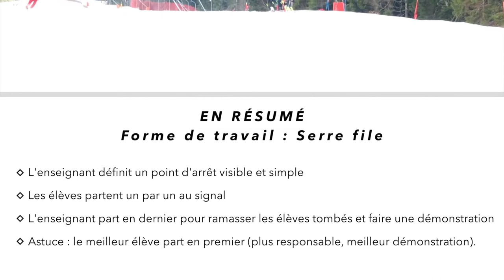SKI 13 Forme de travail Serre fil